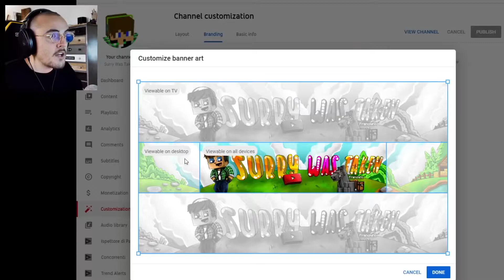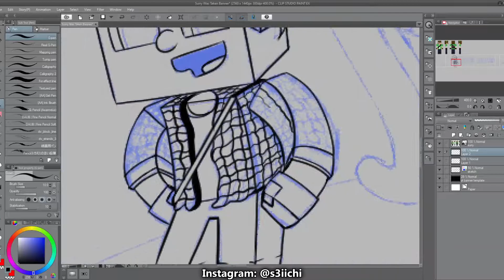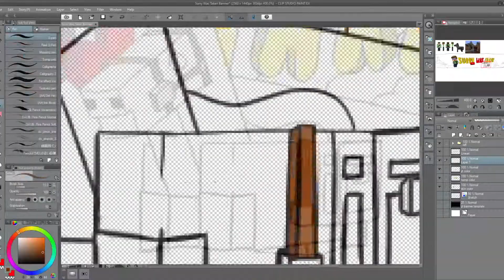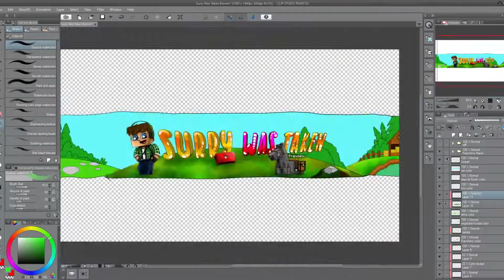Speed Art - @SurryAndChill YouTube Banner | Clip Studio Paint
Banner de YouTube pentru @SurryAndChill

🔔 Apasă pe CLOPOTEL

👍 Lasă un LIKE